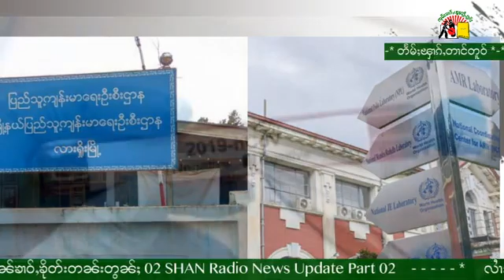လၢႆးၵၢၼ်ၶၢဝ်ၶိုၼ်းတၼ်း Radio Online ၸုမ်းၶၢဝ်ႇၽူႈတွႆႇႁွၵ်ႈ တွၼ်ႈ-2 28-04-2020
SHAN News Radio Online Breaking News Part-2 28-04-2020